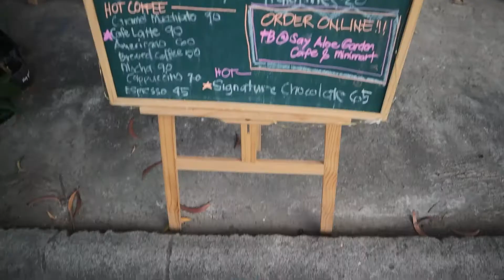Say Aloe with Bestfriends | Yoel Pama